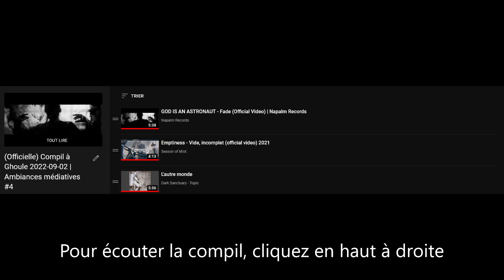(Promo) Compil à Ghoule 2022-09-02 | Ambiances médiatives #4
(Officielle) Compil à Ghoule 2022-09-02 | Ambiances médiatives #4

Avec
God is an astronaut
Emptiness
Dark Sanctuary
The Crow
Genghis Tron
Liquid Tension Expriment
Welwitischia